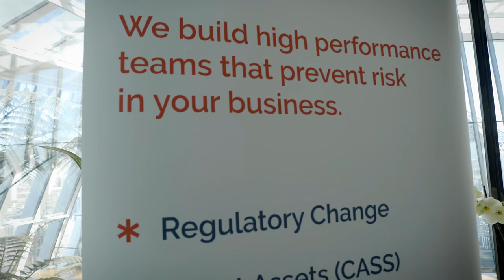MiFID II Transaction Reporting - Building ARM Oversight Functions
FourthLine held our 'MiFID II Transaction Reporting - Building ARM Oversight Functions' event at London's Sky Garden on 1st May 2018, featuring guest speaker Kristian Martin-Dominguez, a MiFID II consultant.